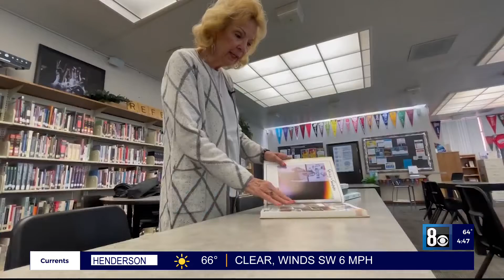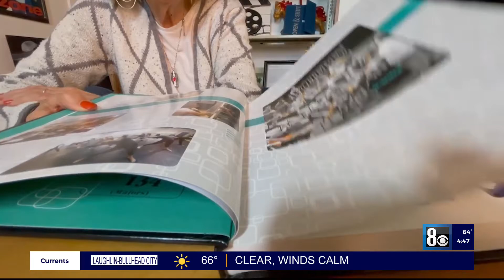Good Day Las Vegas - Carol's Yearbook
LVA Teacher honored for 27 years of Yearbook advising.